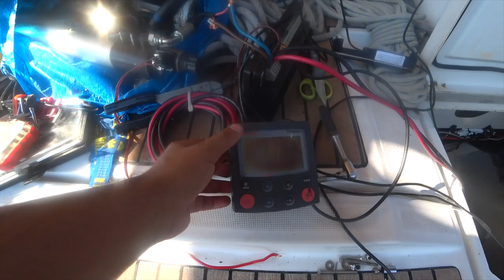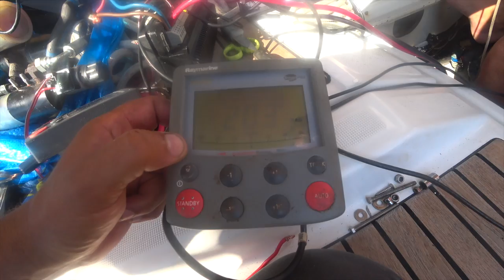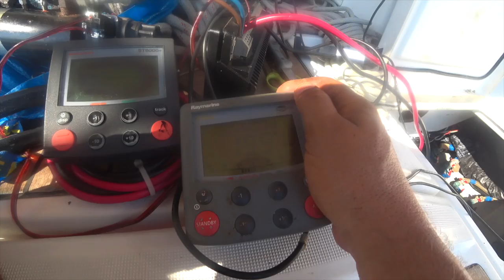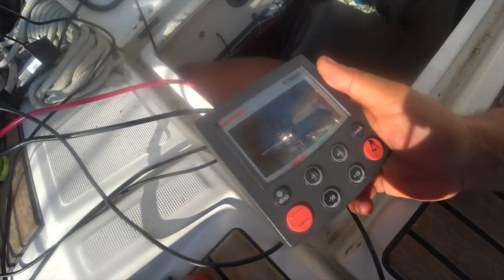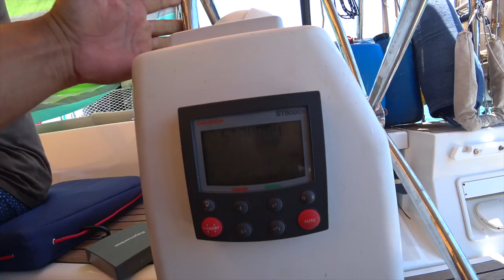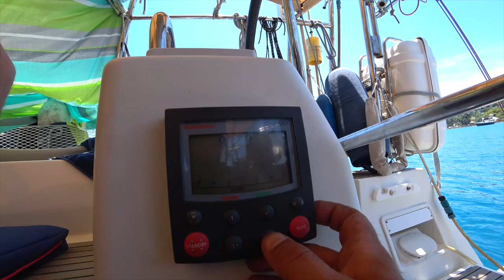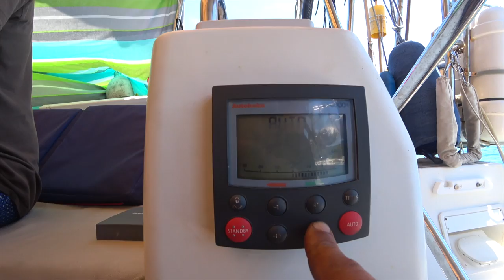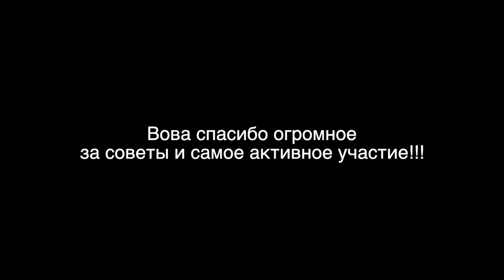Установка второго автопилота на яхту. Супер важный тюнинг яхты для офшора.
Друзья, мы вам рассказывали много раз о том, как нам приходилось рулить руками в жестких условиях океана, и как сложно, когда нет возможности починить, то что поломалось. На этот раз мы решили делать тюнниг лодки и избавить себя от необходимости делать это вручную. В общем мы решили установить второй автопилот, который мы купили еще на Сан Мартене и вот пришло время его установки.